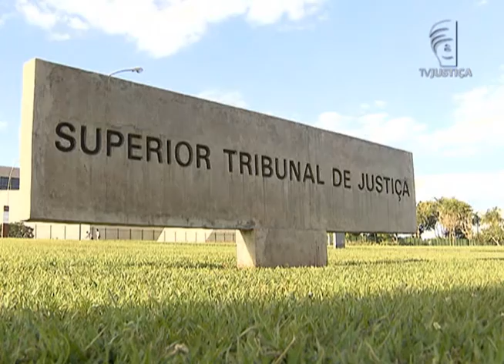Jornal da Justiça 1ª Edição - Prisão advogado (07/03/2016)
Em decisão unânime, a Quinta Turma do Superior Tribunal de Justiça manteve a prisão preventiva de um advogado acusado de extorsão, em São Paulo.